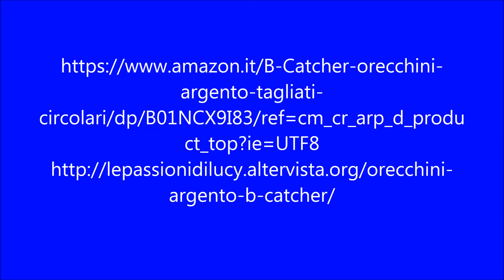ORECCHINI B Catcher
Orecchini a lobo e portano un zircone bianco che gli dona molta luce.  Sono in argento 925, di una grandezza perfetta, appena 6mm
PER ACQUISTARLI